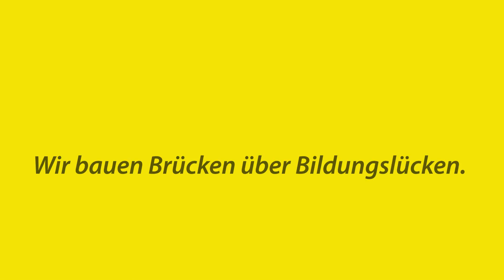Die „...für Dummies" Reihe schlägt die Brücken über Bildungslücken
Super Mario war gestern! Jetzt kommen die spannenden Abenteuer des Dummies-Man.
Schaut euch das Video an und seht, ob er das Gigantische Fragezeichen bezwingen kann...

Alles rund um die ...für Dummies-Buchreihe

Die Reihe ...für Dummies (gesprochen [d∧mi:s]) ist weltweit eine der erfolgreichsten Buchreihen mit über 250 Millionen gedruckten Exemplaren. Seit über 20 Jahren am Markt, erhält sie stetig wachsenden Zuspruch von den Lesern. Waren die ...für Dummies-Bücher anfangs als Computerbuchreihe erfolgreich, hat sich das Themenspektrum in den letzten Jahren auf viele Bereiche von Business bis Sport ausgedehnt. Und weitere Themen kommen hinzu, Sie können gespannt sein! Mittlerweile werden die Titel in unzählige Sprachen übersetzt. 2005 erschienen die ersten Titel auf Chinesisch.

Die ...für Dummies-Bücher zeichnen sich durch ihren klaren Aufbau aus, garniert mit einer gehörigen Portion Humor. Die Autoren sind Fachleute in ihrem Gebiet. Dabei schafft der humorvolle und freundliche Schreibstil nicht nur Lesevergnügen, sondern liefert Wissen und jede Menge praktische Informationen.

Was sind ...für Dummies-Bücher?
...für Dummies sind praktische, spaßige und leicht verständlich geschriebene Bücher, die Menschen helfen, im Beruf, zu Hause oder in der Freizeit ihre Fähigkeiten zu verbessern. Dehalb wurden die Bücher nicht für Dumme geschrieben.

Wer liest ...für Dummies-Bücher?
Anfänger, Fortgeschrittene und Profis - alle, die sich in ein neues Gebiet einarbeiten wollen und eine klare Erklärung lesen wollen.

Was macht die Reihe einzigartig?
...für Dummies-Bücher zeichnen sich aus durch leicht verständliche Erklärungen, hilfreiche Symbole, Schummel-Seiten für schnelle Antworten, witzige Cartoons und unkomplizierte Tipps, die Leser sofort verwenden können.

Was kennzeichnen die ...für Dummies?

- Ein weltweit bekannter Name
- Das charakteristische gelb-schwarze Cover
- Autoren, die auf ihrem Gebiet Fachleute sind

Die fröhlichen und unkomplizierten ...für Dummies-Bücher geben den Lesern das Wissen, das sie brauchen, und bringen Spaß an der Sache.